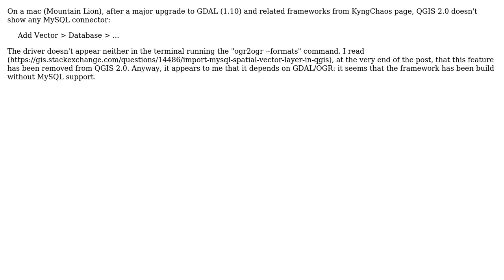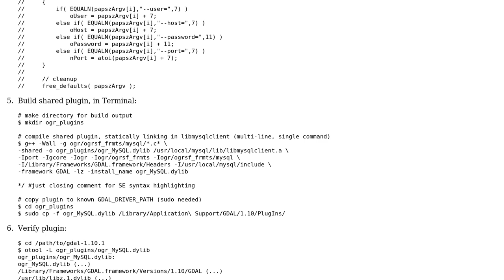GIS: QGIS 2.0 without MySQL connector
With thanks & praise to God, and with thanks to the many people who have made this project possible! You are responsible for your own actions.